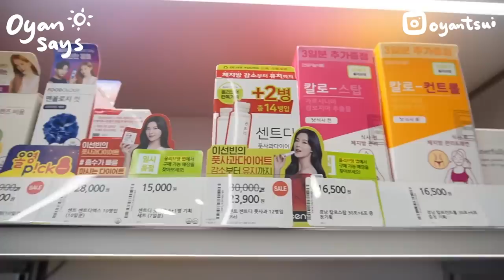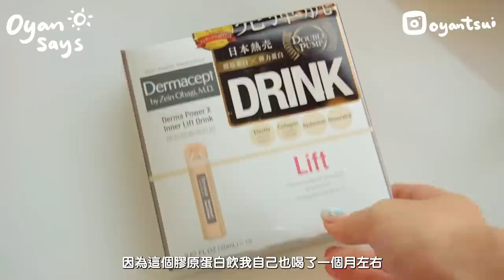兩單身女煮婦行超市！重新學做賢良淑德女子第一步？ 學整中式甜品挑戰！！豐胸養顏….重新get?!整理小蝸居+手殘也懂做木瓜雪耳牛奶🥛 ft. Dermacept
真的很久很久沒有拍過在家的題材了，
希望之後可以拍多點有關日常的影片啦！
這次是手殘的我第一次來挑戰做木瓜雪耳糖水，竟然超成功啊！

如果有見過我1年前好頹廢時的樣子
就應該能理解到我們現在這個年齡真的是一秒都不可以懶啦
雖然膠原蛋白的產品吃過很多，
Dermacept膠原煥顏美肌飲是我試過最有效的～
最明顯就是久違的飽滿緊緻感回來了；
蘋果肌Hold住咗，整體的線條向上提升！
唔怕低炒都唔會有好勁既雙下巴
希望自己的皮膚可以keep住『膠原自生』啦哈哈！！
Dermacept是日本樂敦百年藥廠出品
大家有興趣記得去萬寧看看嚕
即日起至9月1日有全年最抵買4送2限時優惠 (低至67折)，以低至每盒$199入手!
另外也有Giveaway，(最多)會送出10份！
在影片中留言就會抽出中獎的觀眾了啦！